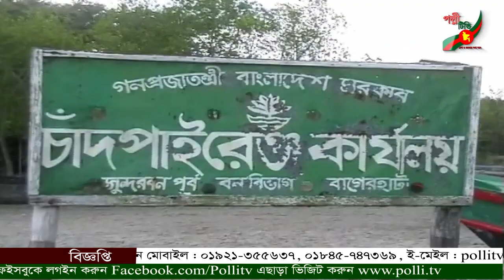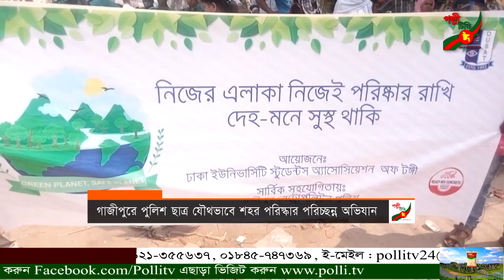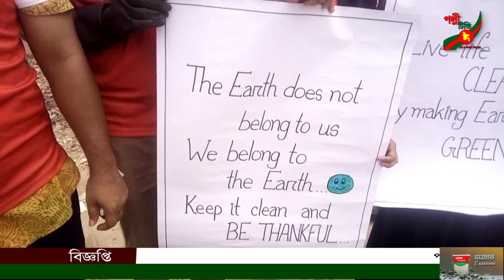পল্লী টিভি সংবাদ Polli Tv News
* সুন্দরবনে র‌্যাবের সাথে বন্দুক যুদ্ধে নিহত ৪ অস্ত্র গোলা বারুদ উদ্ধার

* বাগেরহাটে জেলা প্রসাশনের  উদ্দ্যোগে ইফতার ও দোয়া মাহফিল অনুষ্ঠিত

* গাজীপুরে পুলিশ ছাত্র যৌথভাবে শহর পরিস্কার পরিচ্ছন্ন অভিযান

* কুড়িগ্রামের ভূরুঙ্গামারীতে নকল লাচ্ছাসেমাই, তেল ও ডিটারজেন কারখানায় অভিযান, মালিকের জেল